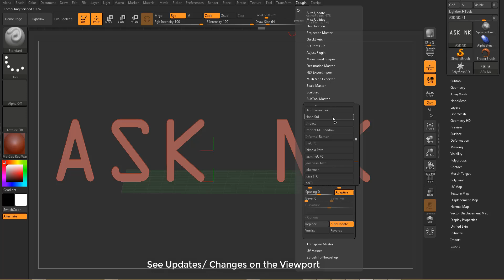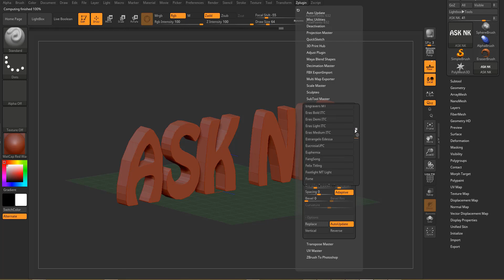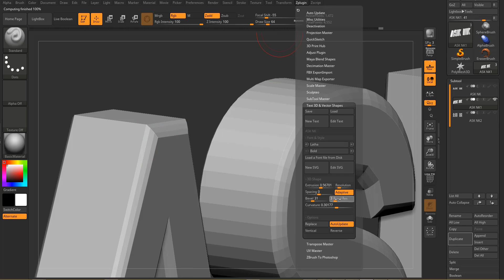Zbrush 4R8 - Text 3D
This video is part of a series of videos that shows off the new features of the new Pixologic Zbrush 4R8.

In this video, we go through how to use the new Zbrush 4R8 Text 3D tool, which I must say is a really really cool feature that has been added to this new release.

Check out all these other cool features of Zbrush 4R8

Take a look at the Zbrush 4R8 New Features Playlist to see more cool videos like this one.

"Watch with subtitle for the blank end"